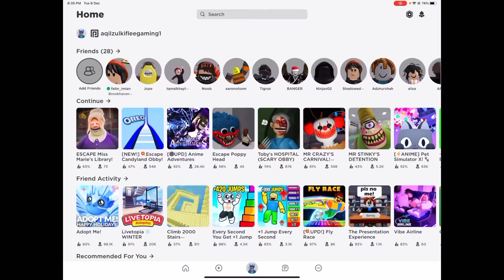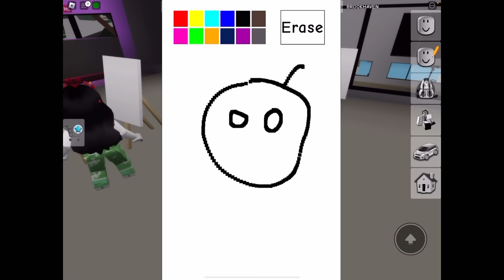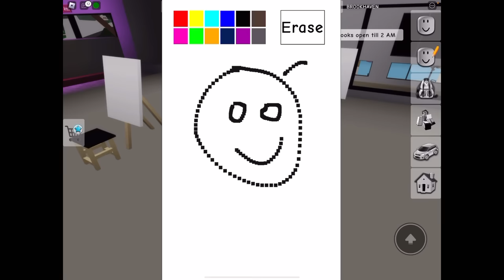FATIN NAIMI AJAR MAIN HACK 😈 BROOKHAVEN RP ROBLOX 😂